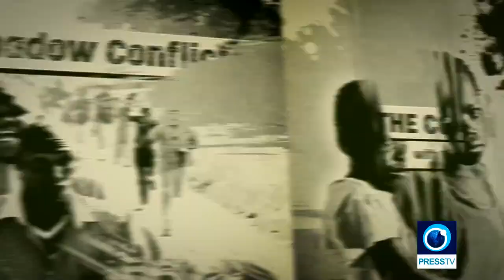Richard Medhurst interviews Dr Ali Bagheri, Iran's chief negotiator in Vienna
Inside story on the JCPOA talks, from Richard Medhurst's Press TV program. 14 December 2021.